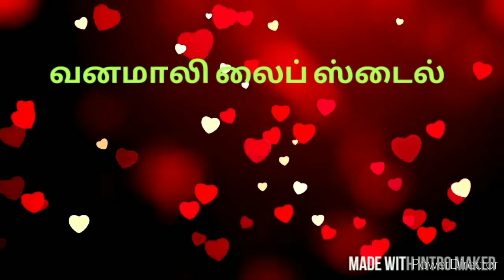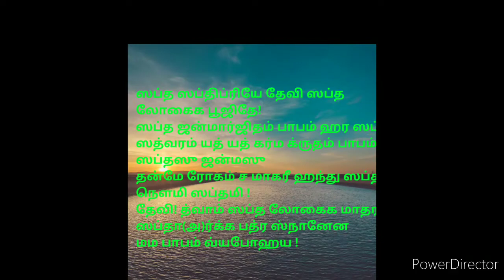radhasapthami ரத சப்தமி அன்று எருக்கன் இலை வைத்து ஏன் நீராட வேண்டும்??? Vanamaali Life Style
This video tells about the poojas performed during ratha sapthami,  story behind ratha sapthami.
வனமாலி லைப் ஸ்டைல்
இந்த பதிவில் ரத சப்தமி அன்று கோயில்களின் பூஜை மற்றும் வீட்டில் பூஜை செய்வதன் பலன் மற்றும் ரத சப்தமி அனுஷ்டிப்பதன் காரணம் பதிவிடப்பட்டுள்ளது.
ஸப்த ஸப்திப்ரியே தேவி ஸப்த லோகைக பூஜிதே!
ஸப்த ஜன்மார்ஜிதம் பாபம் ஹர ஸப்தமி !
ஸத்வரம் யத் யத் கர்ம க்ருதம் பாபம் மயா ஸப்தஸு ஜன்மஸு
தன்மே ரோகம் ச மாகரீ ஹந்து ஸப்தமீ நெளமி ஸப்தமி !
தேவி! த்வாம் ஸப்த லோகைக மாதரம் ஸப்தா(அ)ர்க்க பத்ர ஸ்நானேன
மம பாபம் வ்யபோஹய !